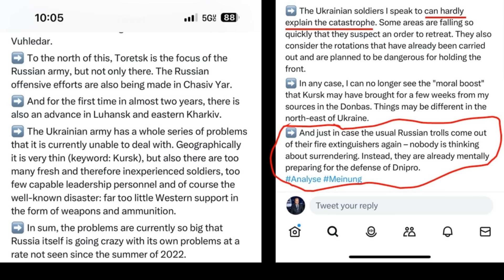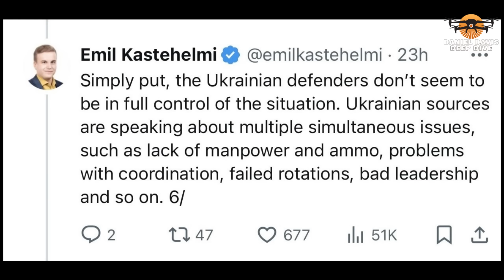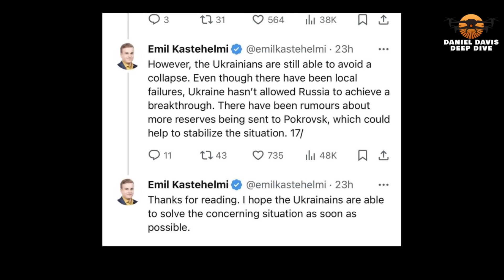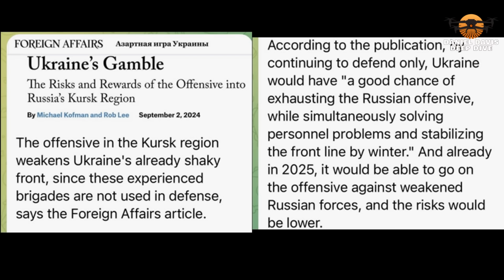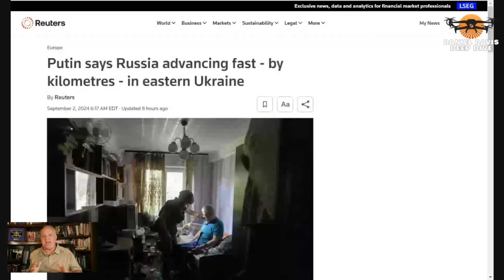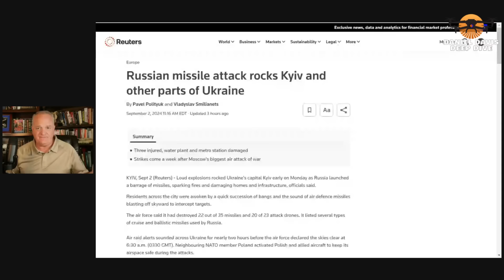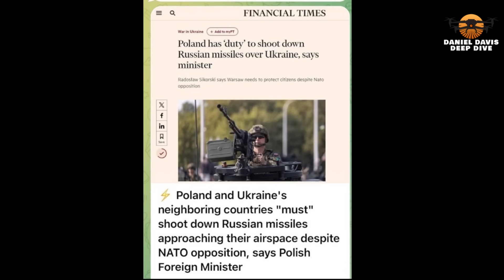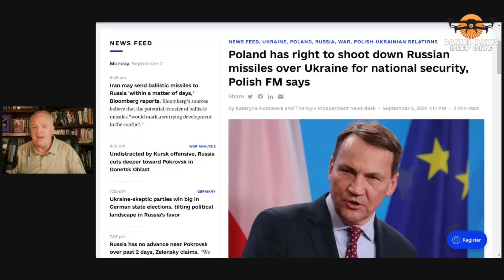Ukrainians Flee - Russia Storms Pokrovsk